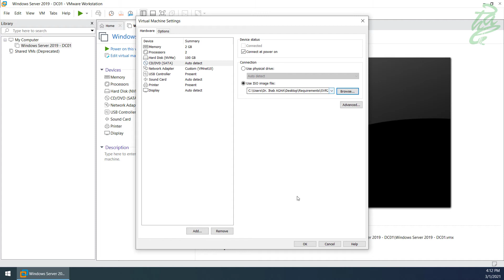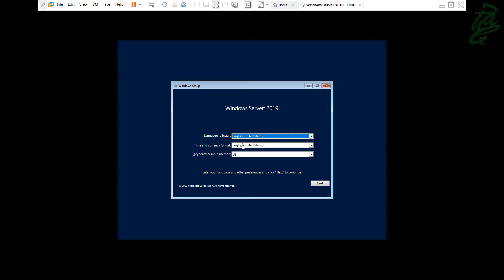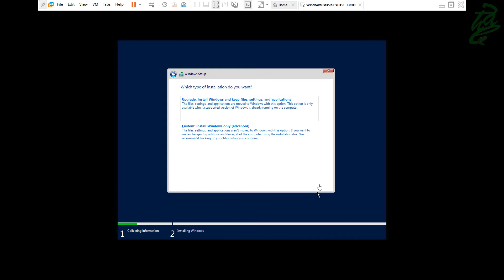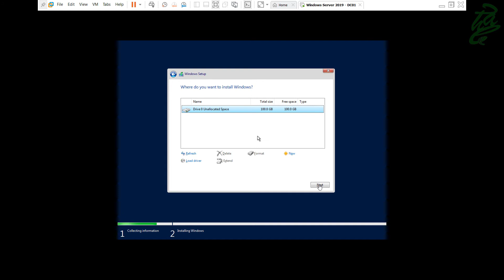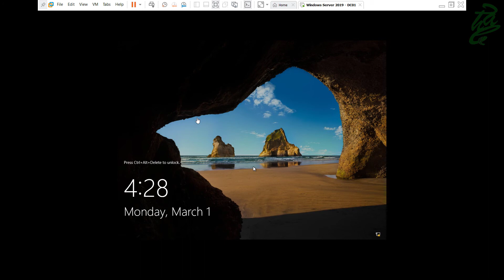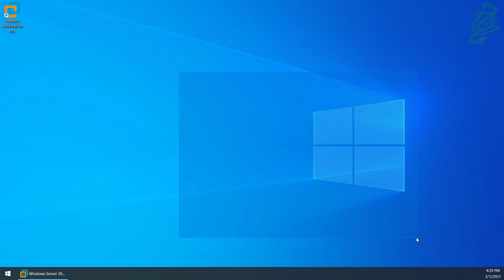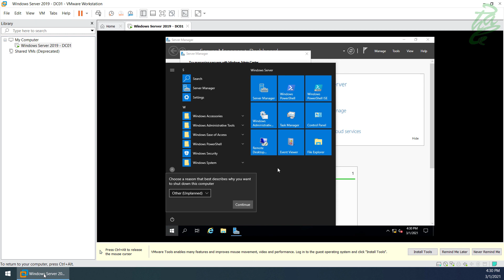05 - Install Windows 2019 DC on VMware Workstation